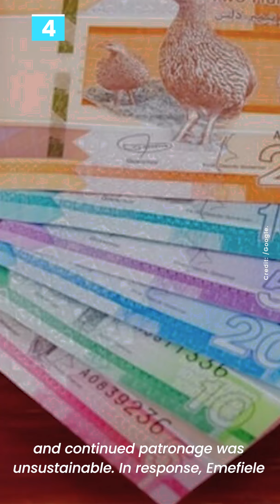Roots TV What's Happening? | June 16, 2021 (MORNING UPDATE)